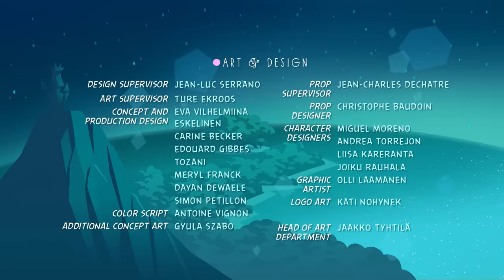Angry Birds Stella Compilation | Season 1 All Episodes - Total Mashup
Watch all episodes of Angry Birds Stella Season 1 at once with this Total Mashup filled with adventures in the Golden Island!

Join the adventures of Stella and her fierce flock in their very own series! Meet Stella and her five BFFs - Poppy, Willow, Dahlia, Luca and Gale, who live in a never-before-seen corner of the Angry Birds universe, Golden Island. Together they explore, create, rock out and laugh… a lot! But just like in any friendship, strong personalities can sometimes clash. The important thing is that they always make up in the end… or do they?